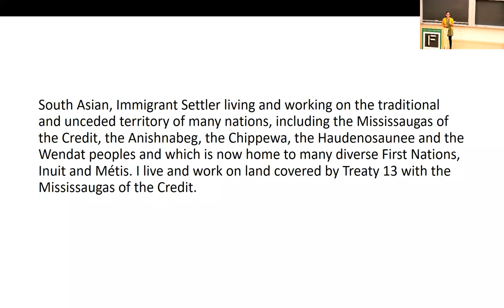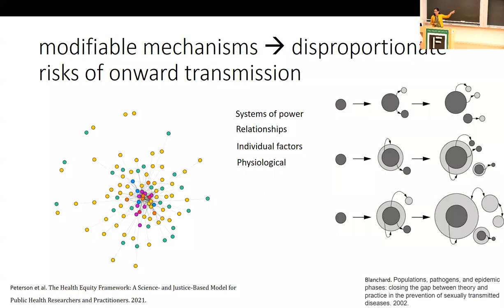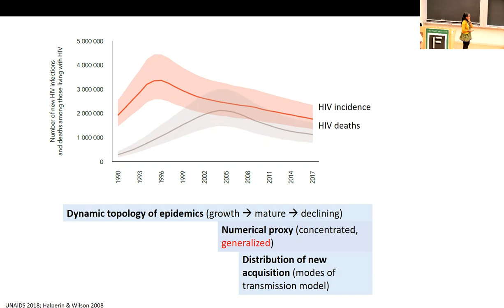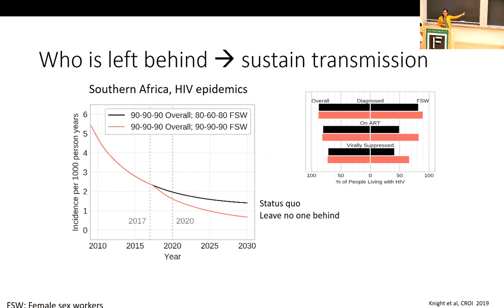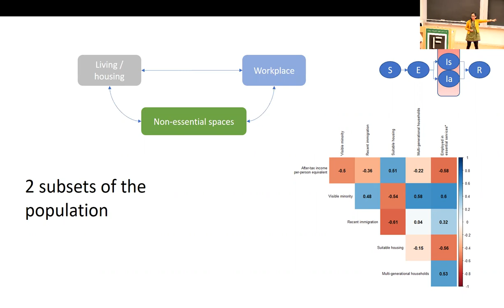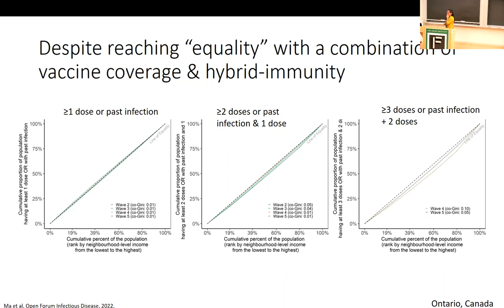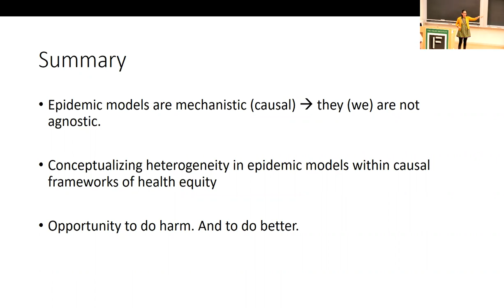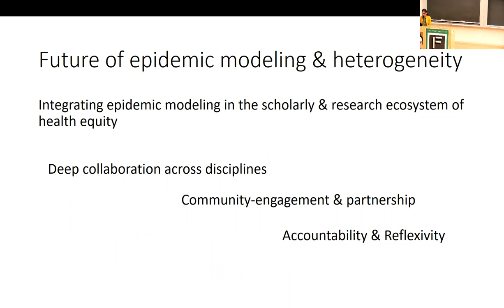Mathematical modeling of epidemics: are we confronting or amplifying health inequities?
Keyfitz Lecture in Mathematics and the Social Sciences:
Dr. Sharmistha Mishra
Associate Professor, Department of Medicine, Division of Infectious Diseases, University of Toronto
Clinician Scientist, Li Ka Shing Knowledge Institute, University of Toronto
Scientist, MAP Centre for Urban Health Solutions, St. Michael’s Hospital of Unity Health Toronto
Tier 2 Canada Research Chair in Mathematical Modeling and Program Science

Mathematical models of epidemics are shaping decisions in public health.

But whom are we serving with our models?

In this talk, we review fundamental insights from epidemic theory and models of disease transmission.

We then place these insights within causal frameworks of health inequities.

We discuss assumptions of trickle-down public health and how easy it is to misrepresent “equity” and perpetuate stigma when interpreting findings from models.

Drawing on examples from the modeling of HIV, COVID, and mpox – we will ask ourselves – are we reducing or amplifying health inequities with our models?